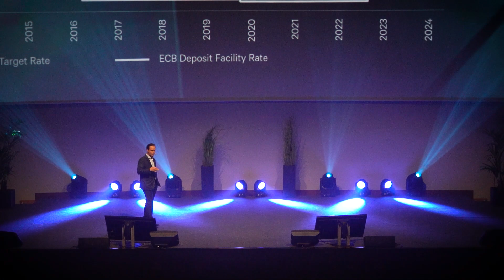Outlook 2024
Our Outlook 2024 held on January 18, 2024, at Auditorium 2000 was a great success, with nearly 400 people attending. Our speakers, including Maxime Kumpen, Arnaud Smeets, Michael Taelman, Eline Dhaenens, Stefan De Pauw and Benoît Cruysmans, delivered insightful presentations on what to expect for the real estate sector in 2024.

The event also fostered connections and discussions among our guests during a high-end walking dinner.